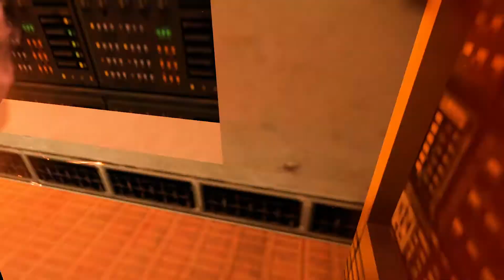Half Life 1 en Realidad Virtual - Consecuencias imprevistas - Half Life Alyx Mods Mapas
La segunda y ultima parte del mod del Half Life Source en Realidad Virtual.

Gameplay Realidad Virtual en Español